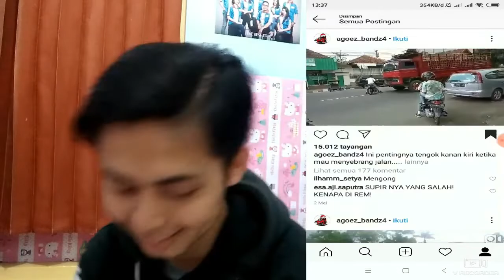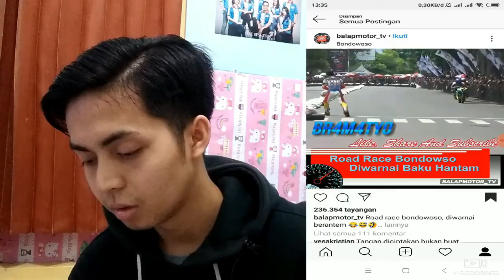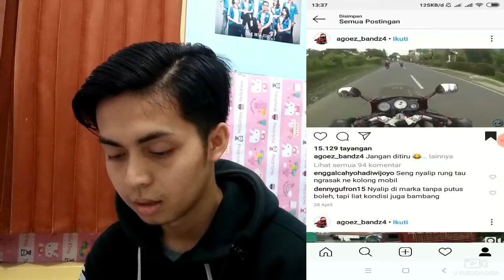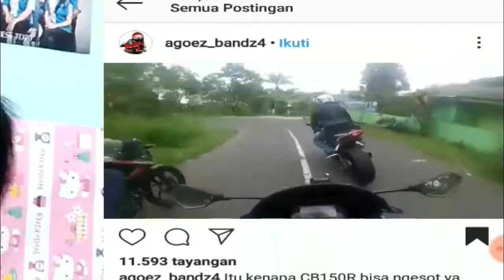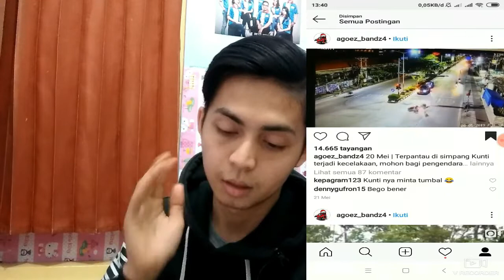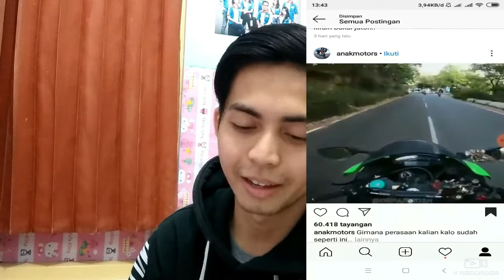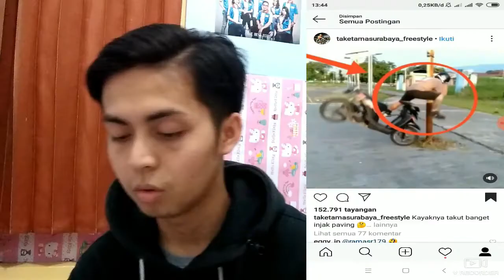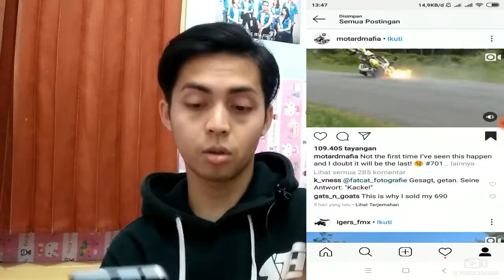Motor 1000 CC Kesurupan Wkwkwk | Reaction Video compilation funny 😂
Jangan Lupa :

1. Like
2. komen
4. share